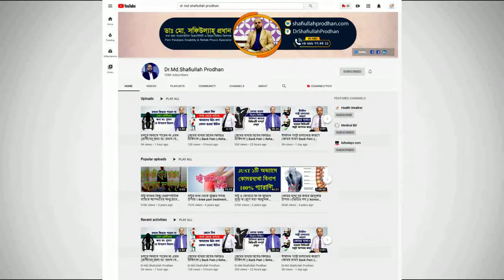হাতের আঙ্গুল বাঁকা হয়ে যাওয়ার কারণ কি? এ থেকে হতে পারে মারাত্বক বিপদ | Rheumatoid Arithitis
হাতের আঙ্গুল বাঁকা হয়ে যাওয়ার কারণ কি? জেনে নিন। এ থেকে হতে পারে মারাত্বক বিপদ || Arthritis Treatment || Rheumatoid Arthritis arthritis